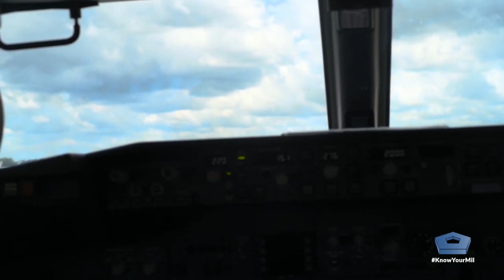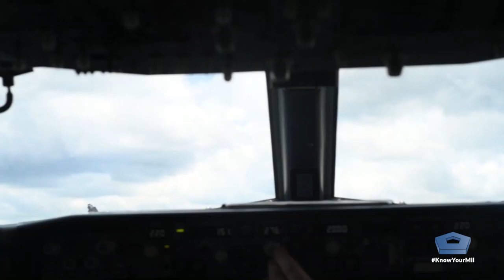Making Dad Proud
Alex Orlando’s dad is the subtle type.  He’s not one to heap a lot of praise.  But Alex’s accomplishments in the Navy makes it tough for his dad to stay subdued.  Especially when Alex asked his dad to do the one thing that symbolizes everything Alex has achieved.